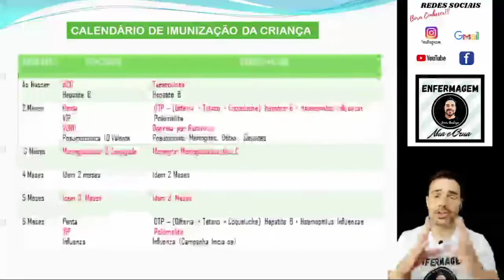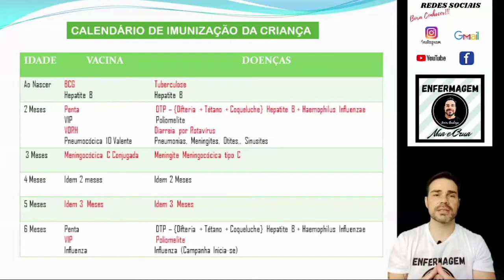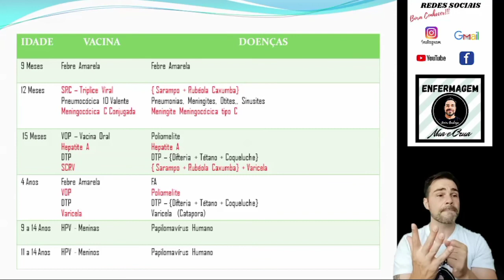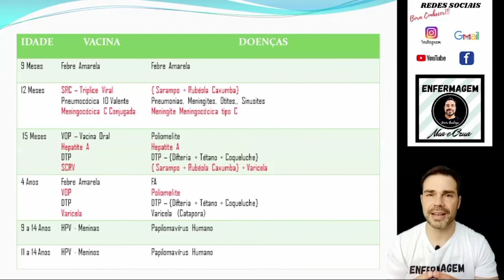🚨 ATUALIZAÇÃO - Calendário de VACINAÇÃO da Criança - IMUNIZAÇÃO vacinal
​@enfermagemnuaecrua Neste vídeo será apresentado o calendário de vacinação da criança, onde será vista as vacinas, doenças e particularidades, conteúdo revisado e  atualizado, Bora conhecer.